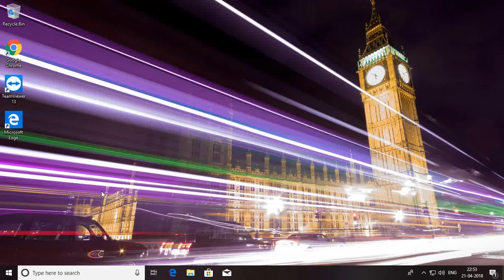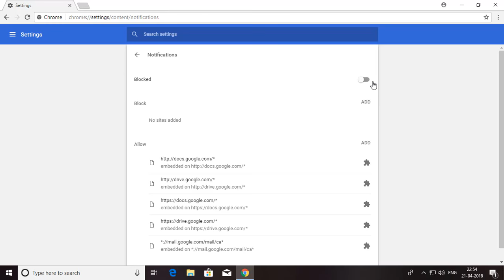How to Disable Notification in Google Chrome Browser (Tutorial)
This Tutorial helps to How to Disable Notification in Google Chrome Browser (Tutorial)